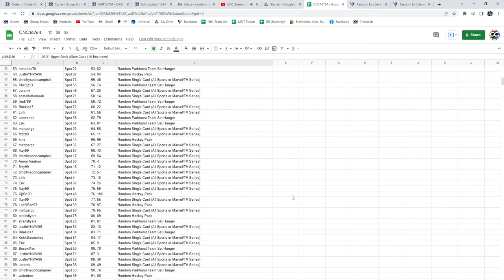20-21 Allure 10 Box Case Chancer Break - C&C GB #16,764